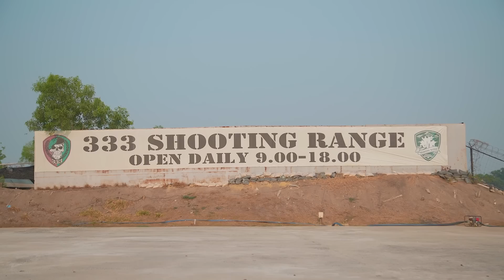บิลลี่เบ้บซ้อมยิงปืนเดือด ตรงเป้าเข้าสู่หัวใจ | The Sign ลางสังหรณ์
ลางสังหรณ์ แปลว่า
 สิ่งที่ดลใจให้เชื่อว่าอาจมีเหตุดีหรือเหตุร้ายเกิดขึ้น

มันคือสิ่งที่ “ธาร” รู้สึกมาตั้งแต่เกิดกับผู้คนที่รายล้อมรอบกาย

ว่าใครจะมีอันตรายหรือเรื่องน่ายินดีอะไร

ดังเช่นที่เขาสัมผัสได้ว่าเด็กคนหนึ่งกำลังจมน้ำโขง
เขาจึงรีบลงไปช่วยเด็กคนนั้นไว้
เพียงแรกพบหน้ากับ “พญา” เด็กที่เขาช่วยไว้

คล้ายเวลาหยุดหมุน... เหมือนว่าพวกเขาเคยรู้จักกันมานาน

นับจากนั้นเรื่องราวของเขาทั้งสองคนก็เริ่มต้นขึ้น
พร้อมกับคดีมากมายให้ต้องสืบสวนหาความจริง